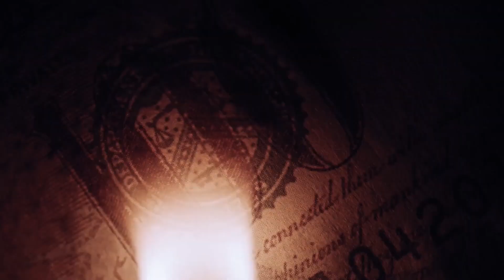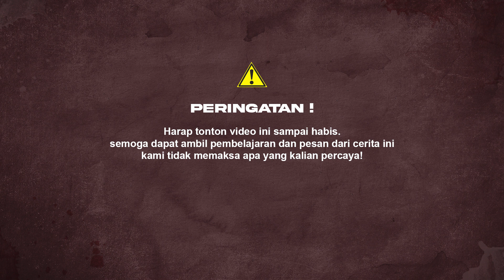NGERI ❗❗ TIBA-TIBA DIKASIH PUSAKA KUJANG BADUY ASLI OLEH MANTAN PERWIRA TNI AD (PART 2) #4 KIAMAT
Narasumber: Bpk.Yudi Amirudin
Buat kalian yang punya kisah pengalaman horor yang berdasarkan fakta atau nyata.
Bisa kirim pengalaman cerita kalian ke :
DM INSTAGRAM : @fennyramasutedy
Sampurasun, Rahayu~